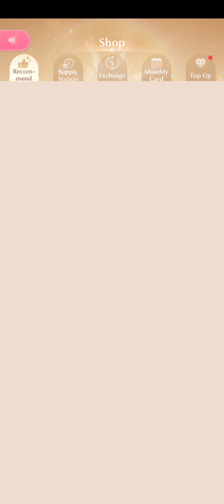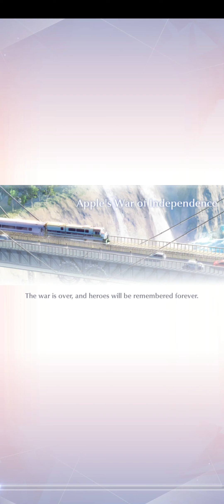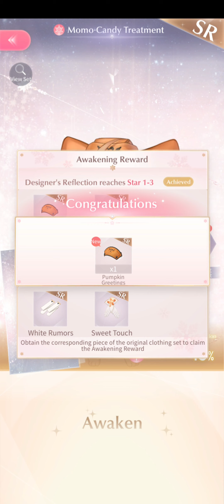INSANE LUCK!!! Shining Nikki - Wandering Shadows Halloween gacha pulls